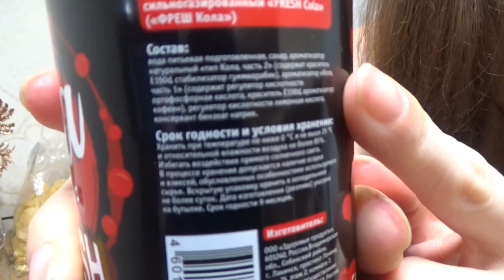Art Manij VLOG МУКБАНГ 🥗🍕пробуем новые продукты +